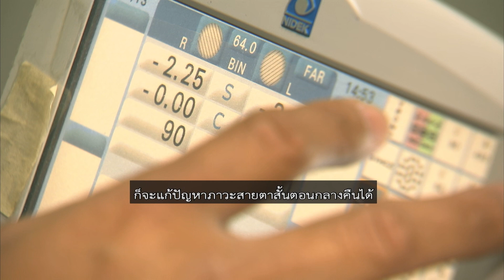ชัวร์ก่อนแชร์ : โรคสายตาสั้นตอนกลางคืน มีจริงหรือ ?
...บนสังคมออนไลน์ มีการแชร์ข้อความว่า มีโรคสายตาสั้นตอนกลางคืน หรือ Night Myopia ซึ่งจะทำให้การมองเห็นในตอนกลางคืนแย่ลง เรื่องน้ีจริงหรือไม่ ?

ร่วมตรวจสอบไปกับคุณพีรพล อนุตรโสตถิ์ จากศูนย์ชัวร์ก่อนแชร์ และ ศาสตราจารย์วุฒิคุณ นพ.ศักดิ์ชัย วงศกิตติรักษ์ ประธานราชวิทยาลัยจักษุแพทย์แห่งประเทศไทย

ตรวจสอบความจริง โดย พงศ์อิทธิ์ เชิดชูวงศ์

สรุป : โรคนี้มีจริง ✅แชร์ได้